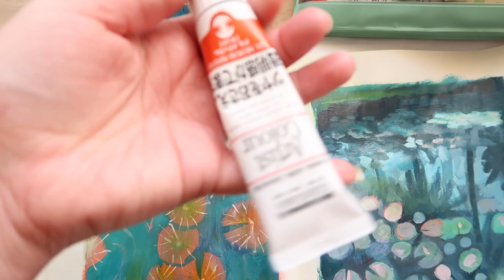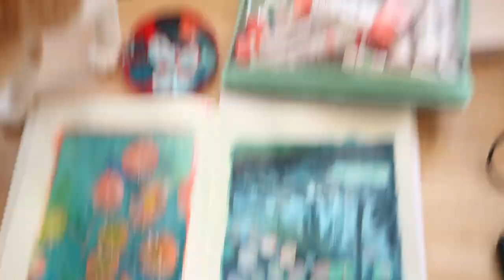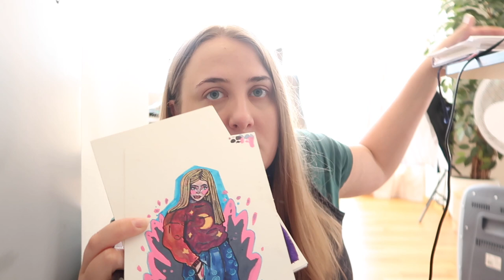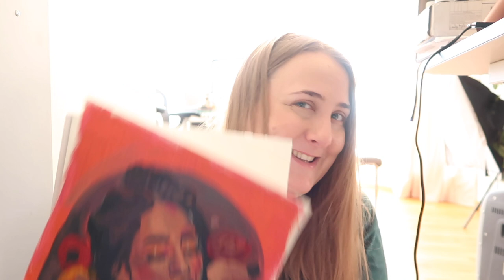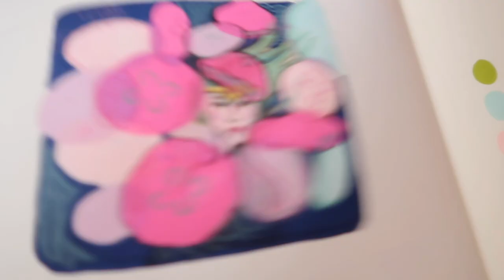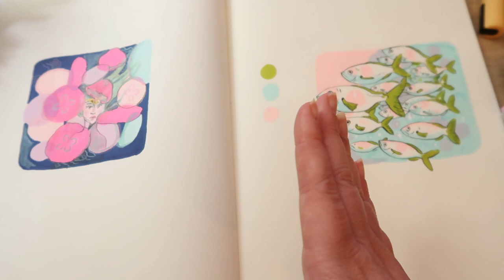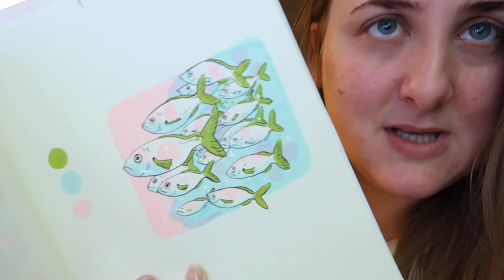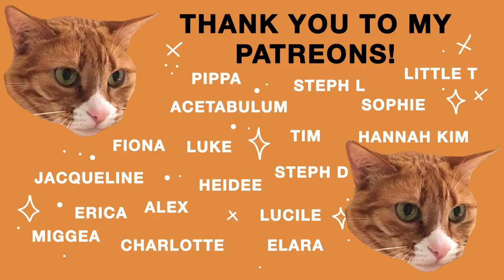A look in my art cupboard, painting and finding inspiration.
My Equipment -
• My Camera